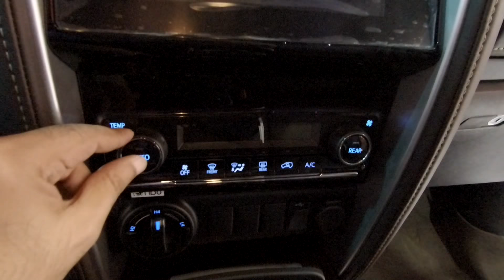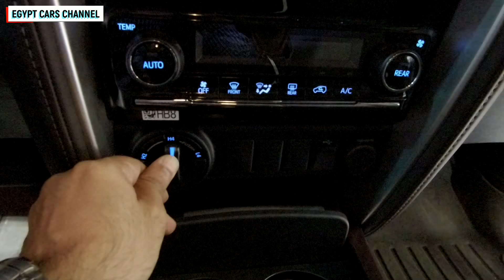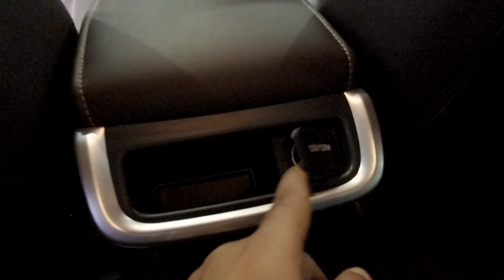استعراض مواصفات تويوتا فورتشنر 4.0 دفع رباعي اوتوماك فورميلا 2018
Toyota Fortuner 4.0L 4x4 interior review at Automech Formula 2018 Auto Show in Egypt
فيديو يعرض تفاصيل السيارة تويوتا فورتشنر 4.0 دفع رباعي من الداخل "معرض اوتوماك فورميلا 2018"